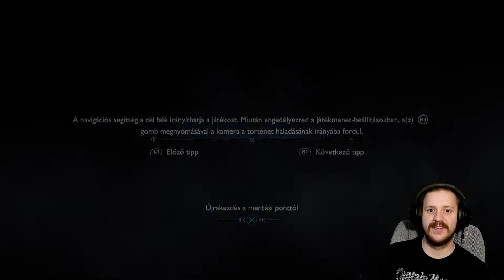God of War: Ragnarök / Irány a törpék!! (Give me God of War)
Elindultunk a törpek világába. Tehetségem van a loot porstívózáshoz is😃